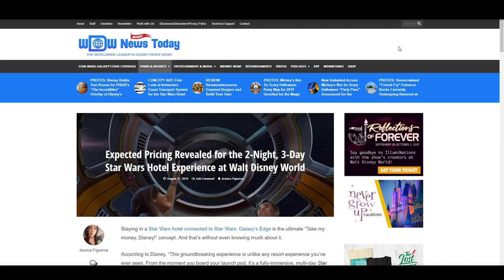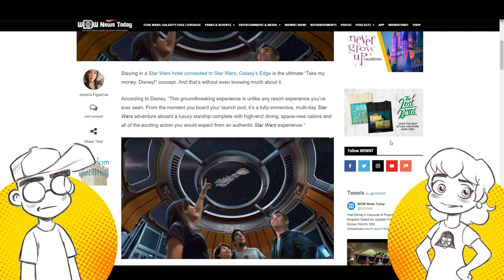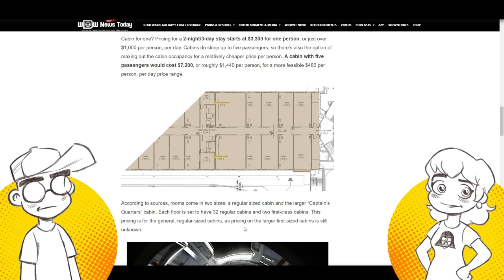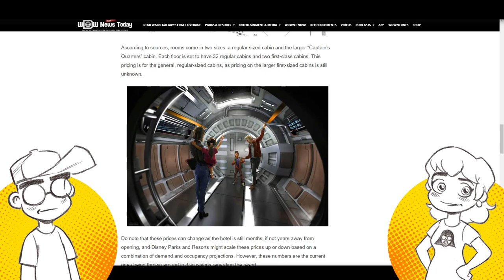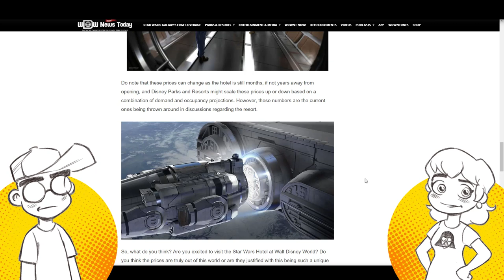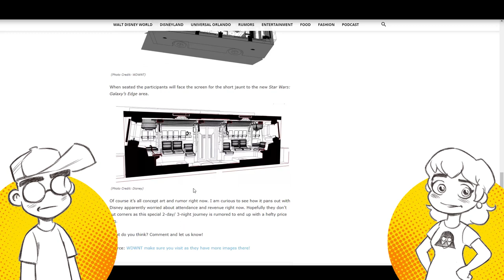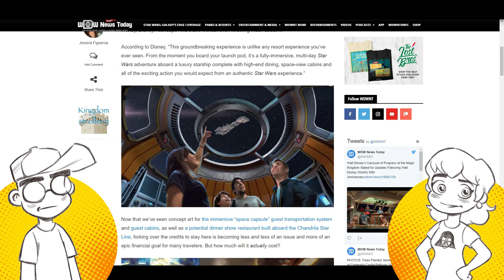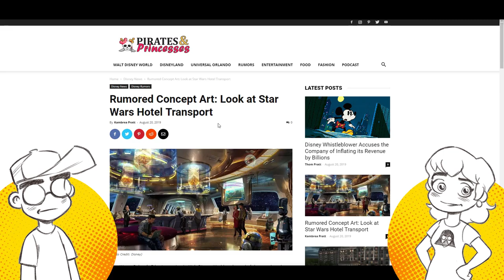Disney World's STAR WARS Hotel Will Cost $1,000 a Night?!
The upcoming Star Wars "LARPing" hotel that's coming to Walt Disney World's Galaxy's Edge reportedly will cost $1,000 a night per person. WHAT?! Who is this hotel (Star Wars: Galactic Journeys) actually for? And you get there by shuttle... er... magic space bus.

Links -